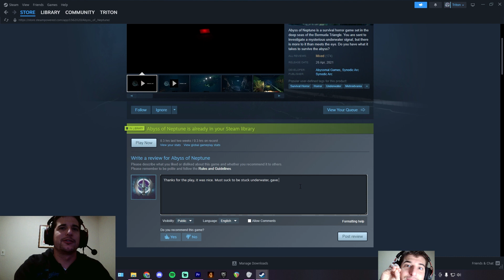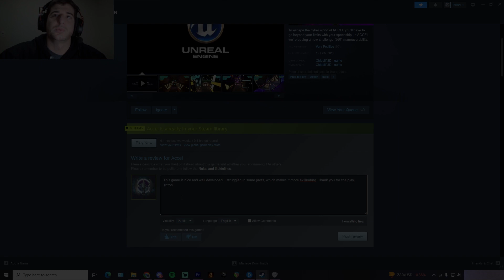STUCK UNDERWATER | CLAUSTROPHOBIA WARNING | Free Games Review 10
Leave a haha in the comment section and remember that I made you look.

Games:
00:00-09:59 | Abyss Of Neptune
10:00-14:00 | Accel

 Feel free to join my other media!